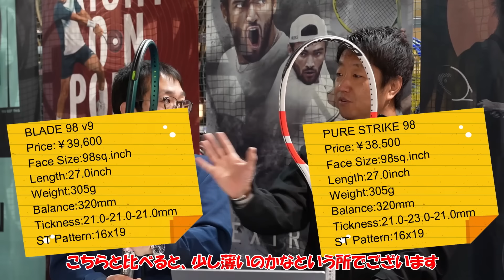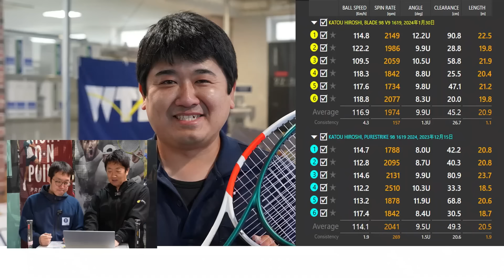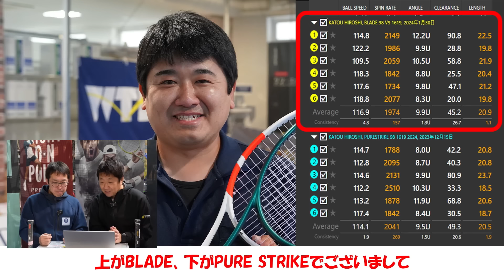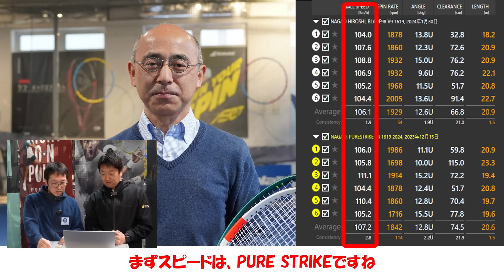お待たせしました！ノって飛ぶストライク vs 速さが世界を変える のRIVAL対決！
注目コンテンツ！RIVAL対決！
メーカー担当者が、WINDSOR店員が、お客様が選んだライバルラケットが激突！感覚だけではなく、TRACKMANによるデータ比較を行うことで、その両方の魅力を引き出します！
今回はBABOLATのPURE STRIKE 98 16x19 vs Wilson BLADE 98 16x19！